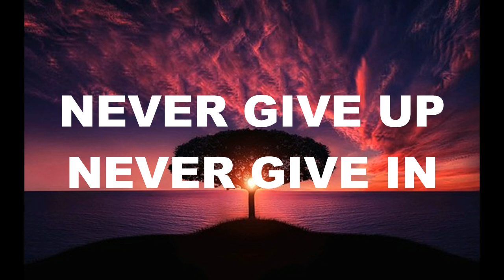FAILURE- Rise Again Motivation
Failure doesn't mean you can't succeed in life!